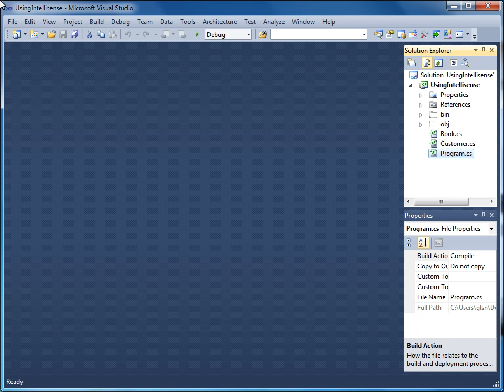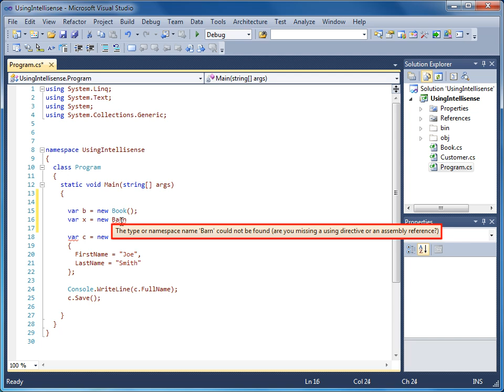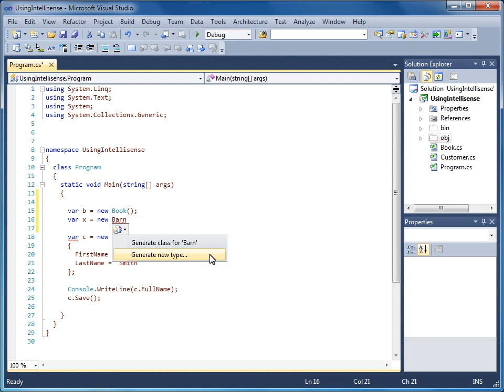VS 2010 - 05 Kod Üzerinde Çalışma - 05 IntelliSense'i Etkili Şekilde Kullanma